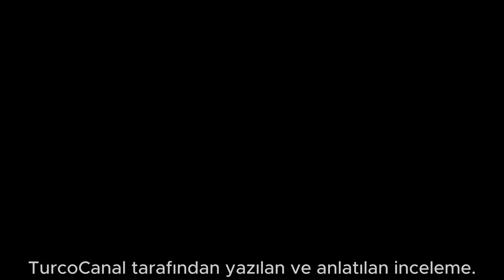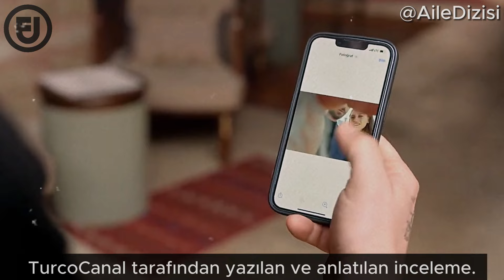Adiós a Kizilcik Şerbeti y Aile. Estrenos Internacionales / Últimas Noticias. (Series Turcas)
Dos éxitos turcos que llegan a su final: Aile y Kizilcik Şerbeti. Estrenos Internacionales y más detalles en este video. ¡NO TE LO PIERDAS! 😉

REACCION
SERIES NUEVAS
SERIES TV
SERIES TURCAS EN ESPAÑOL
SERIES TURCAS
SERIES TURCAS TV
SERIES 2023